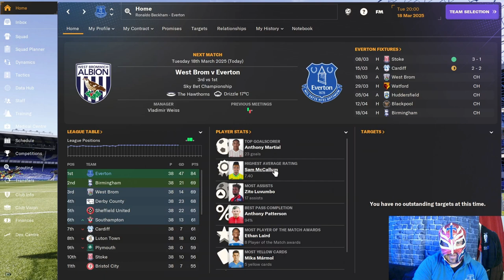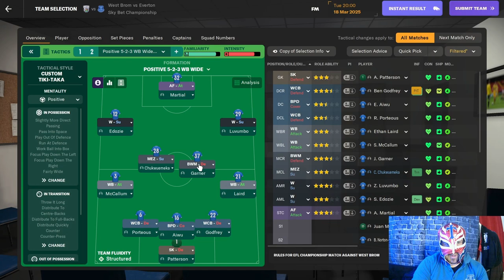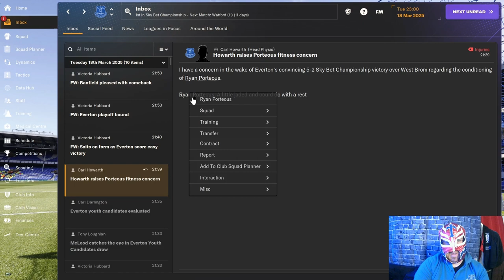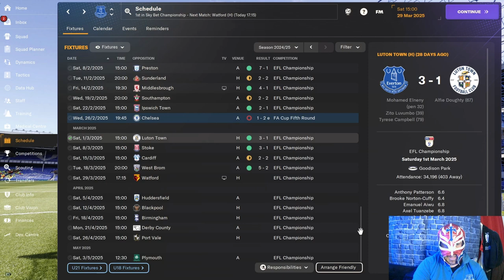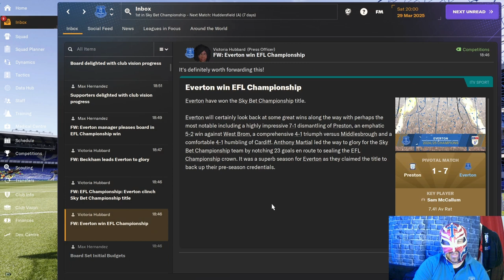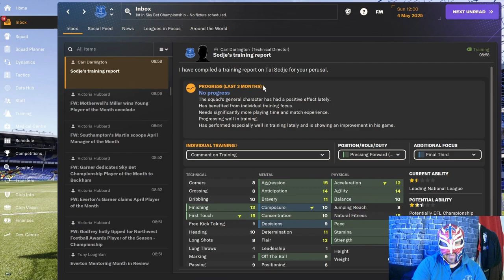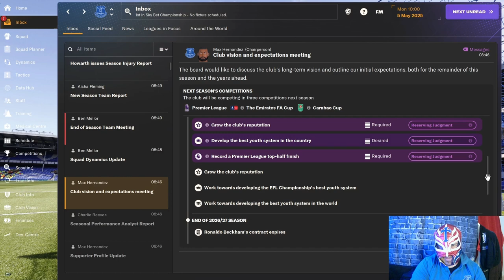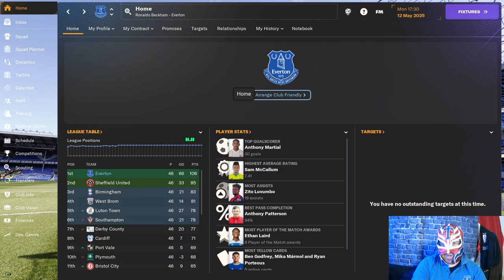Everton Tycoon Episode 14 - End Of Season Special - Do We Win The Championship?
About LuchaFM